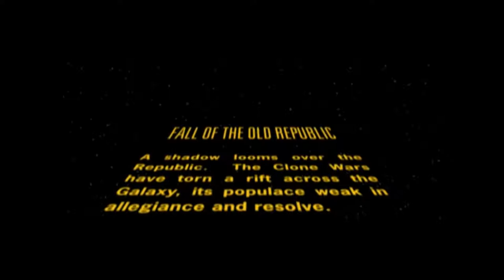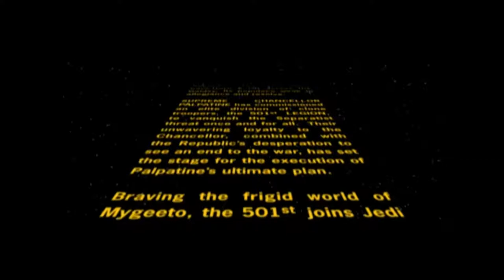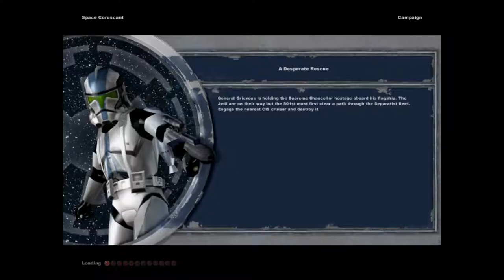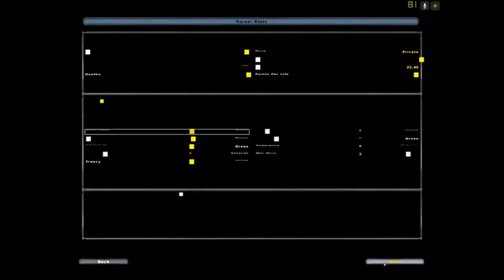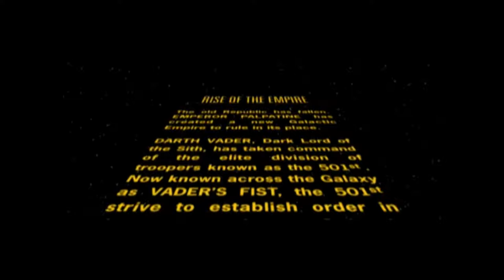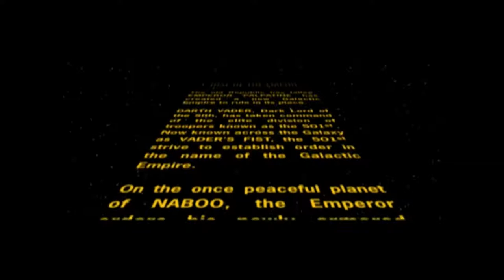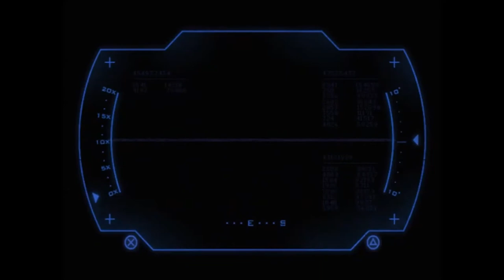Star Wars Battlefront 2 #1 The Rise Of The 501st